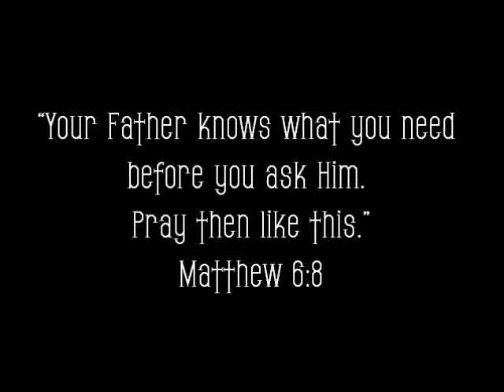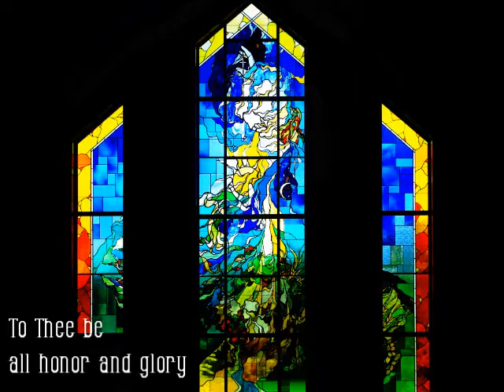The Lord's Prayer - John Sheppard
Here is the English setting of The Lord's Prayer as composed by John Sheppard in the mid 16th century and performed by Stile Antico in 2010. This video is from my blog "When Suffering Doesn't Stop: Life with Chronic Pain"